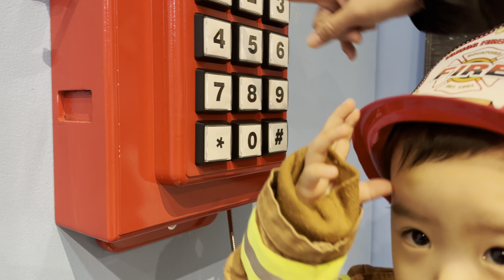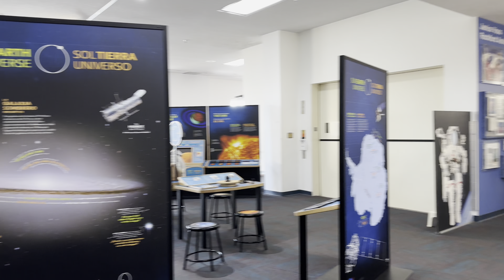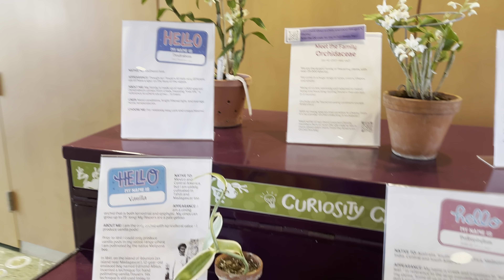Đi chơi ngày chủ nhật 02/19/2023